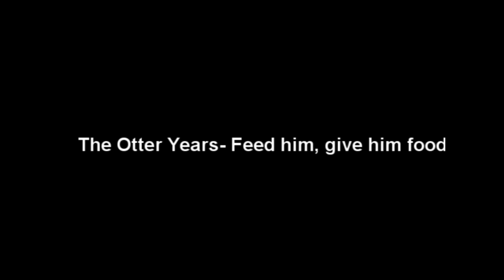The Otter Years- Feed him, give him food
The Otter Years- Feed him, give him food, used in Timur Mamatov's District video. enjoy (I uploaded it because it wasn't on YouTube)